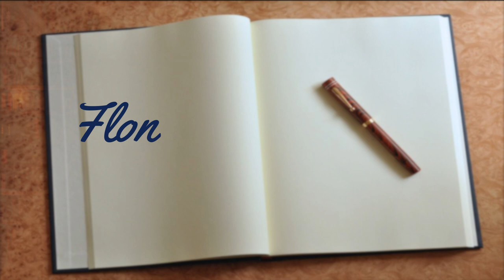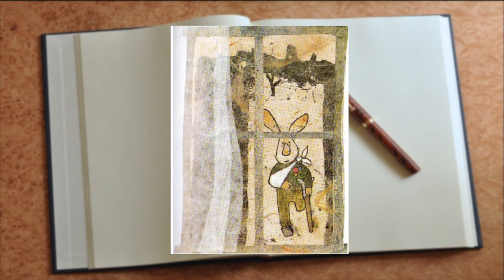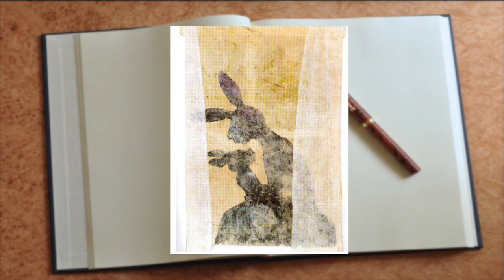Flon Flon y Musina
Flon-Flon y Musina son amigos y viven en lados opuestos de un río. De adultos se casarán, pero la guerra los separa. Cuando la guerra termina, logran encontrarse, venciendo los obstáculos.